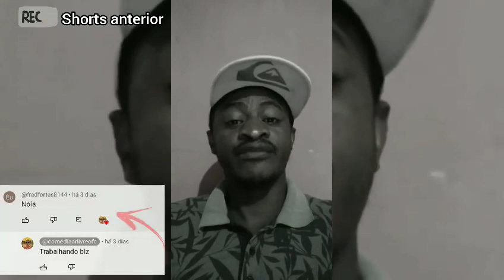Joãozinho falando sobre comentários